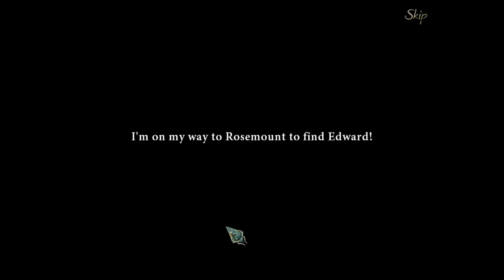Living Legends Remastered: Ice Rose - Complete Walkthrough With Commentary, No Skips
Michael plays through the entire game, without skipping any puzzles. He gives basic commentary along the way.